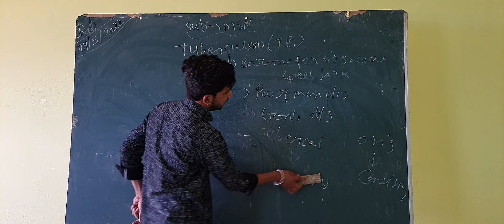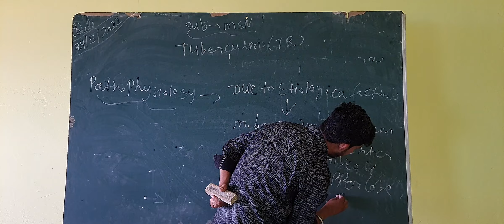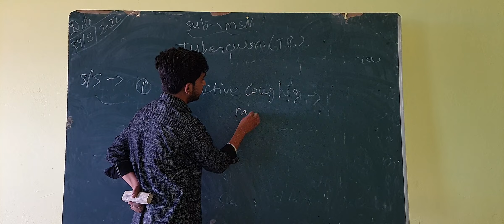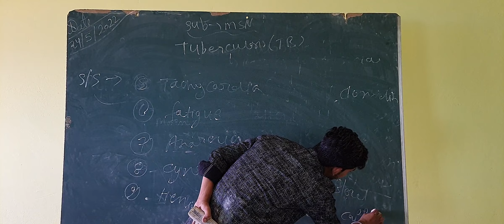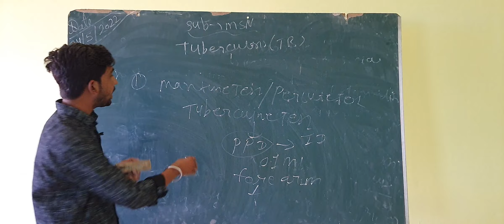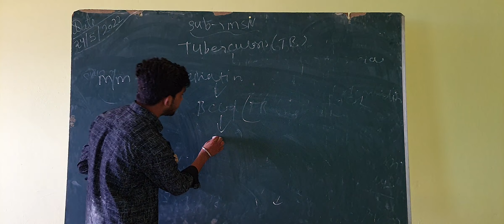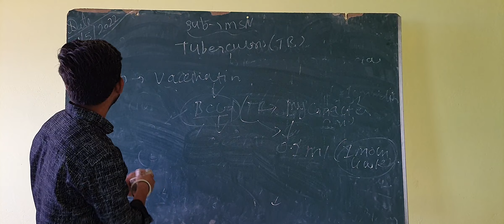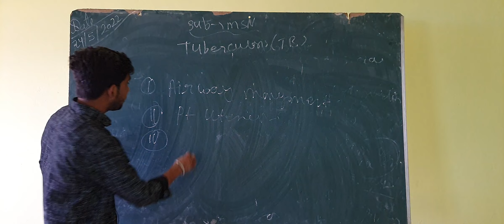subject:-MSN ,Topic:-Tuberculosis By Dharmesh Tiwari